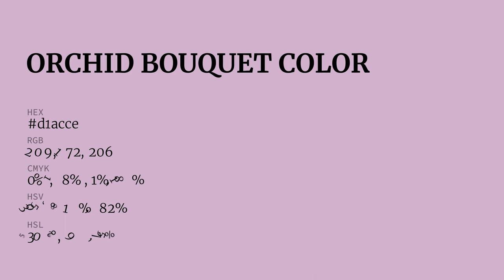Orchid Bouquet color d1acce hex color - Violet color - Cool color d1acce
What color is Orchid Bouquet ? d1acce hex color - Violet color - Cool color d1acce

Hex d1acce Color Code is also known as Orchid Bouquet color.

Hex d1acce Color code in RGB color code model is created after adding 81.96% red color, 67.45% green color and 80.78% blue color.
Hex d1acce Color code in CMYK color (process color) code model is generated after subtraction of 0% cyan, 17% magenta, 1% yellow and 18% black.